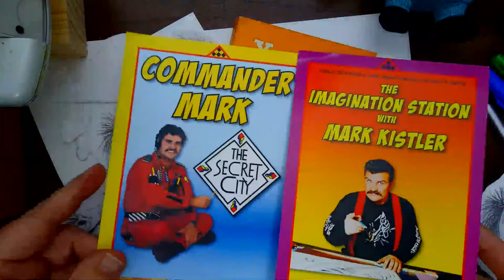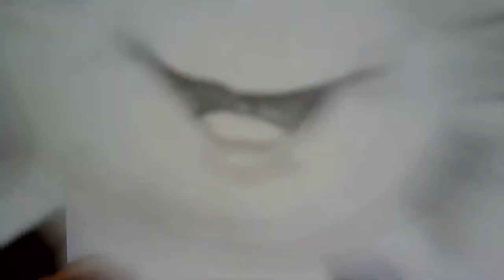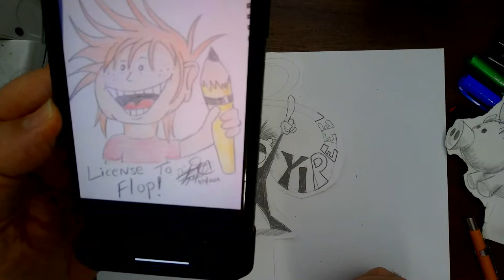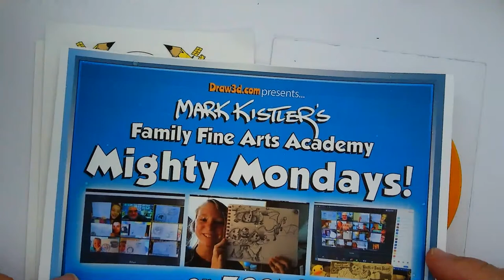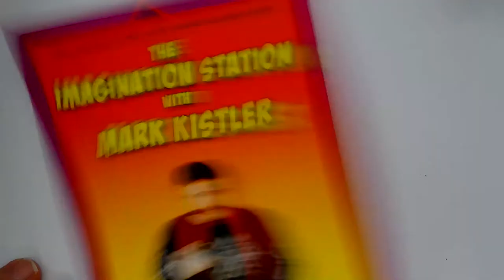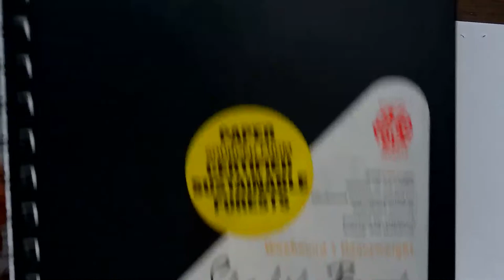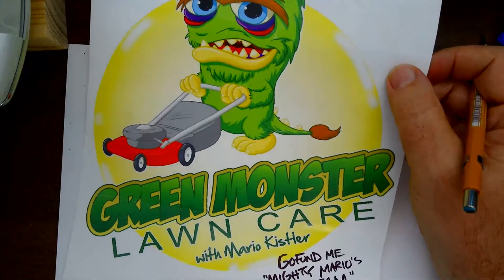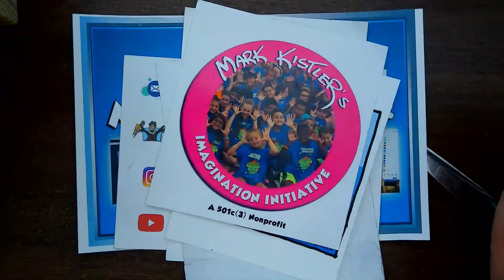You Can Draw In 30-Days LIVE At 8pm ish, (heavy on the ish) central time! Let's draw a paper puppet!